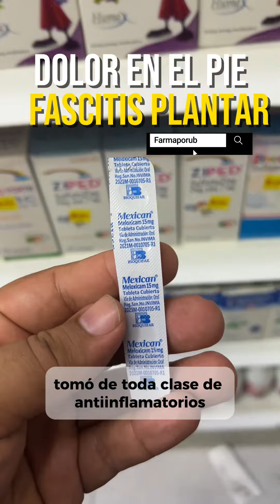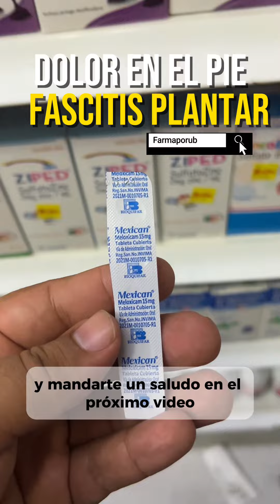Que sirve para el dolor en los pies